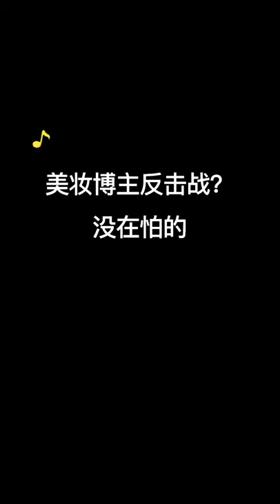美妆博主反击战？没在怕的！素材作者@秦阿九